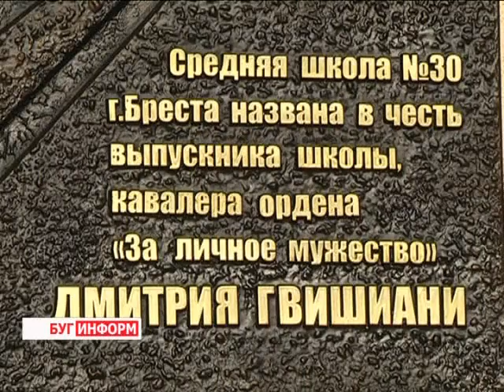2014-11-07 г. Брест. Открытие мемориальной доски Д.Гвишиани. Телекомпания Буг-ТВ.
Открытие  мемориальной доски  Д.Гвишиани в СШ №30 г. Бреста.
Человек   продолжает жить, если живы воспоминания о нем.  О Дмитрии Гвишианибрестчане будут помнить всегда. Он – герой нашего времени, человек  в мирные годы совершивший подвиг, он – настоящий  Защитник Отечества.
Мемориальную доску в честь погибшего в мирное время курсанта Военной академии Беларуси Дмитрия Гвишиани открыли   в Бресте. Открытие  было специально приурочено к дню рождения героя – 5 ноября ему исполнилось бы 36 лет. В торжественной церемонии приняли участие родные и близкие Дмитрия, представители местных органов власти, Военной академии, Брестского гарнизона, общественных организаций города, учителя и школьники.